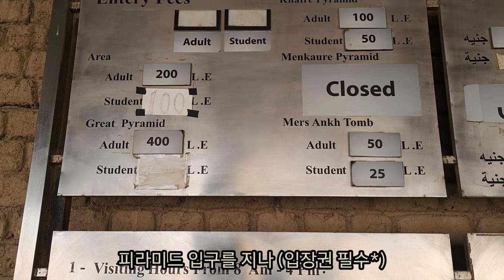한국인 최초 피라미드 식당 방문기 5분 보기(feat.9 Pyramids Lounge)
Pyramid Open Restaurant #9 Pyramids Lounge#Sahara